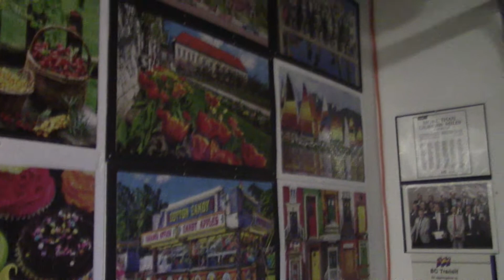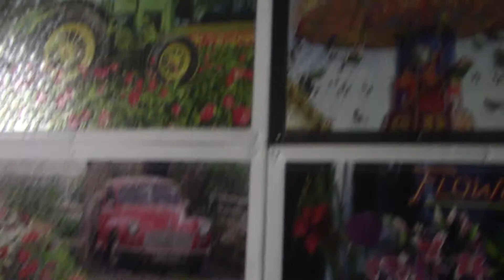DECORANDO NOSSA GARAGEM / MARIA CRISTINA DA SILVA / VIVENDO NO CANADA 💗🌹🥰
DIARIAMENTE O MARIDO  PASSA HORAS E HORAS A BRINCAR COM PUZZLE  E DEPOIS DE FEITA COLAMOS EM FOLHA BRANCA DE CRAFT BOARD COMPRADAS NA CASA DE DOLAR POR 1,25  CADA E DEPOIS COLOCAMOS NA GARAGEM COMO DECORACAO.
ASSISTA TAMBÉM OS VIDEOS ABAIXO!